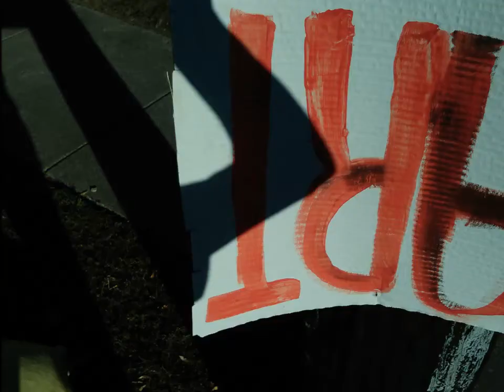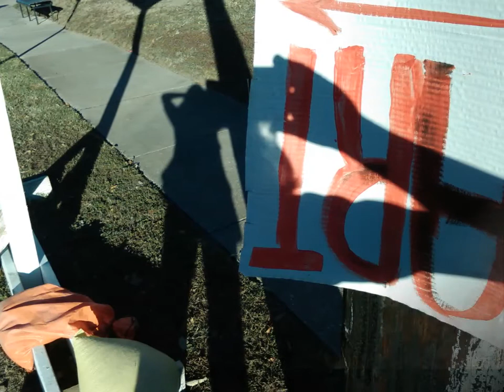Red Giant (Cinnamon Glitterati)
Sound by Stellardrone, via Free Music Archive, labeled as creative-commong, for re-use and re-upload;  free from ads.
CURATOR:
Music for Video
RELEASED:June 22nd, 2013
GENRES:
Ambient Electronic
New Age
My uploads are what I see, as I walk my Neighborhood, in Austin;  Rosedale, Austin, Texas, and what inspires me.  Much of the time, it is the Birds, other Flora, and Fauna.., Cityscape, Nature Fighting for Survival within a fast-overbuilt Town;  Austin.  I'm saddened by what is being done to our entire city, but especially, to Rosedale, "Old Austin", by those who came in saying they loved the Flavor of Austin, and quickly set about to DESTROY IT.
Politics, Activism, Anti-war Pro-peace, Pro-Palestine, Fight WarMongers, FUKUSHIMA IS KILLING YOU ALL, US ALL.